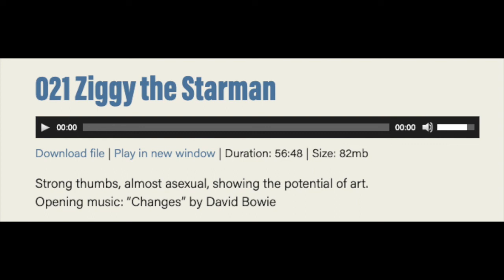Olivia d'Abo & Dan Miles podcast episode 018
The audio from episode 021 of the Every Friday with Dan & Olivia podcast "Ziggy the Starman" in which we paid tribute to the recently departed David Bowie.